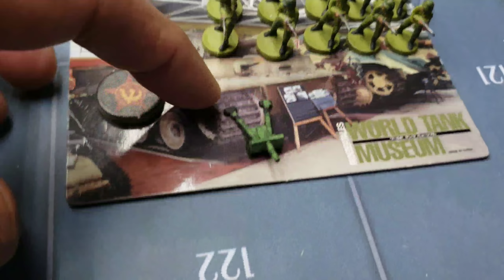3.2, The YouTube Wars, Russia.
The Soviet Union launches minor counter attacks while its main forces retreat so that they can fight another day.